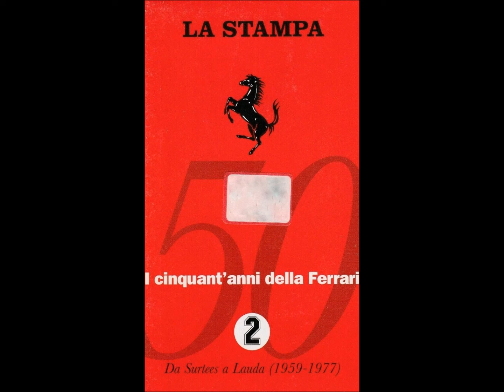Isaac Albéniz - Asturias (Leyenda): I. Allegro Ma Non Troppo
2° parte - Da Surtees a Lauda (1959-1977)